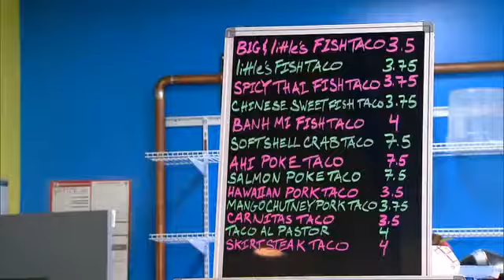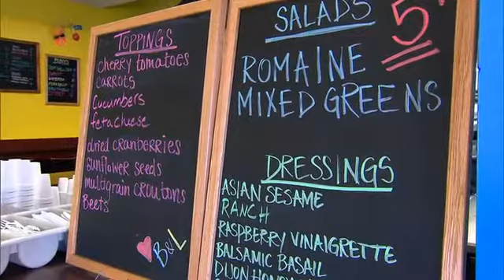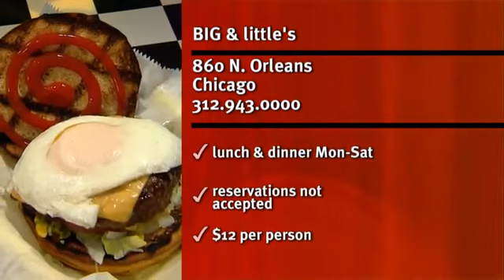S12E06: Check Please BIG & little's 11/16/2012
For more Chicago All-You-Can-Eat Options, Restaurants, Reviews, Menus, and more It’s a fast food joint with a gourmet twist! BIG & Little’s offers the seafood fast-food eater some unique and delicious options. Their shrimp and seafood po’ boys and fish tacos get rave reviews. Of course, you can always get a mountain-sized hamburger along with a side some truffle fries.

Near North
860 N. Orleans
Chicago, IL 60610
Premiered 11/16/2012